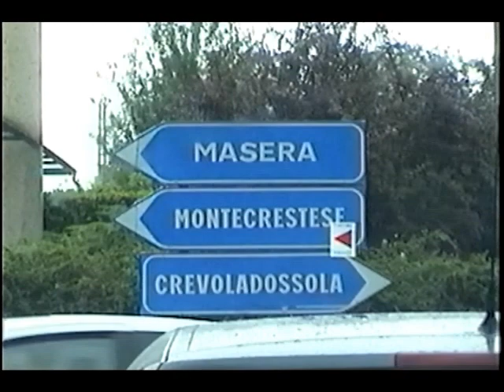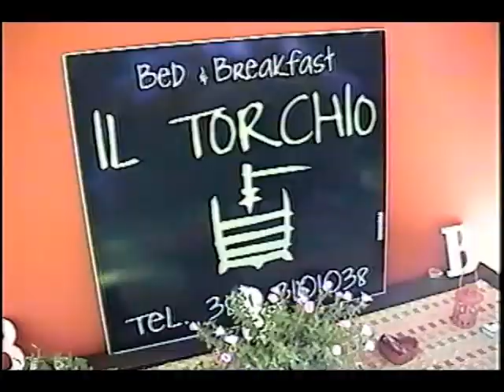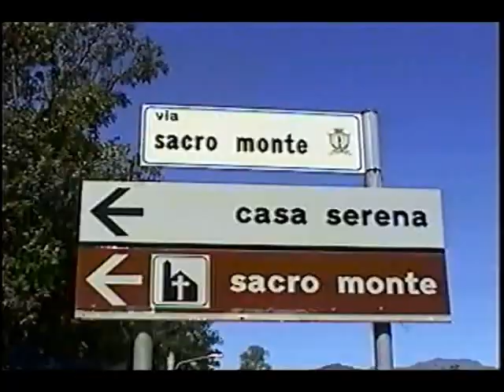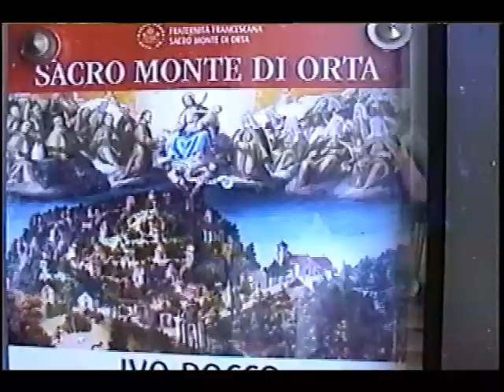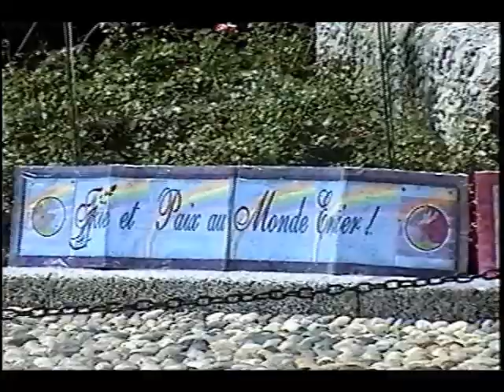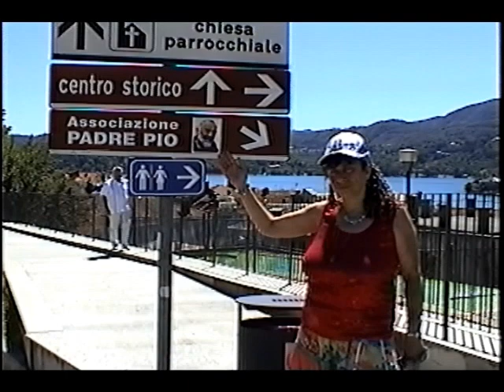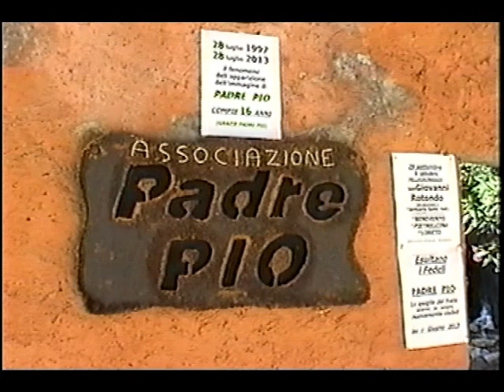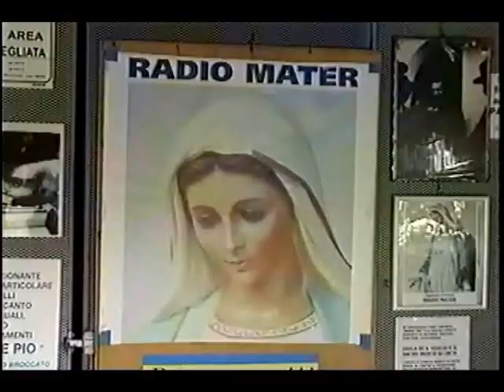NOTRE CHEMIN DE FOI 19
Après avoir regagné la Suisse et saluer les membres de notre famille, nous nous rendîmes en Italie à Orta San Guilio ou cette année-là nous découvrîmes des scènes bibliques tout simplement magnifiques. Par la suite nous rendîmes visite à notre ami Nico qui pris le temps de converser avec Jeannette avant d’aller sur les ondes de Radio Mater converser pour tout le Nord de l’Italie.